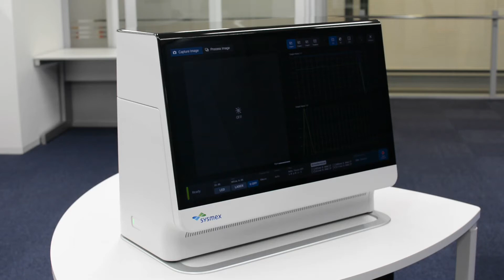HM-1000 action movie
研究用1分子蛍光顕微鏡　HM-1000 Nanoreso 開閉動画
This is the movie HM-1000's door open/close.